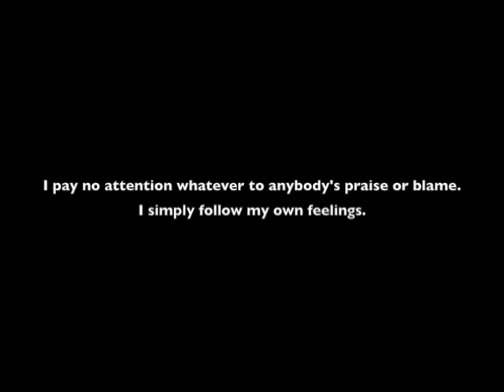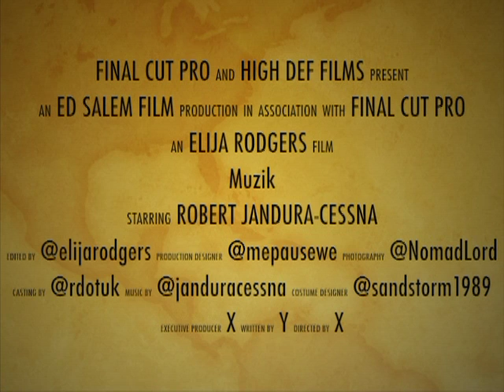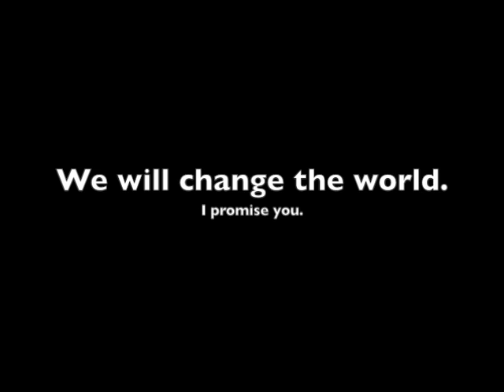Muzik - Elija Rodgers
Robert JC, playin' the piano.